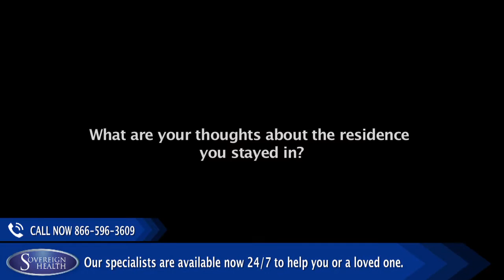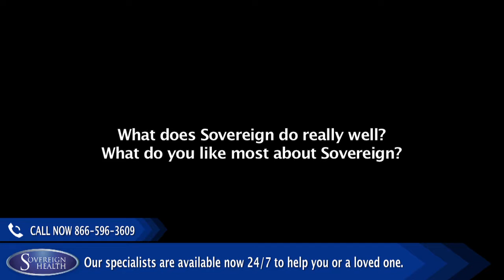Sovereign Helps Me Focus On My Recovery - Jason's Review On Dual Diagnosis Treatment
Jason’s uncontrollable drinking habit was now causing seizures. However, he continued to ignore the consequences. It was a friend who had been to Sovereign a year-and-a-half ago who managed to convince Jason to seek help for his condition. Thankfully, this turned out to be a game-changer for Jason.

Jason took no time in adjusting in Sovereign. The individual sessions helped him understand the importance of giving up addiction and the group therapies helped him learn more about himself. Jason had never been to a rehab before, so he knew little about the therapies and medication. However, the availability of best therapists and friendly staff helped him a see a new ray of hope which made him sure of his recovery.

When asked about his overall experience, he happily thanked everyone and said, “Sovereign is a good place to re-start your life. I had never thought about how bad a habit or disease can be till I came here. I can’t thank everyone enough.”

Connect with Sovereign Health Group:
Websites: